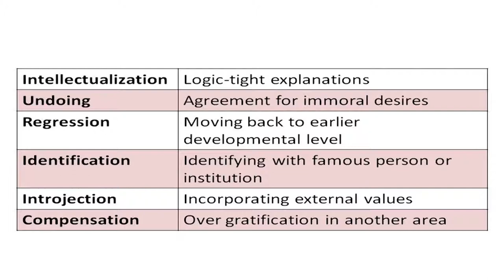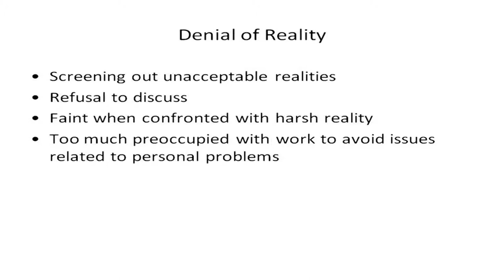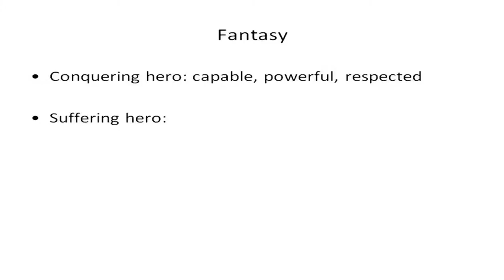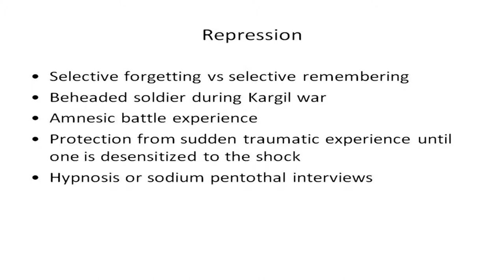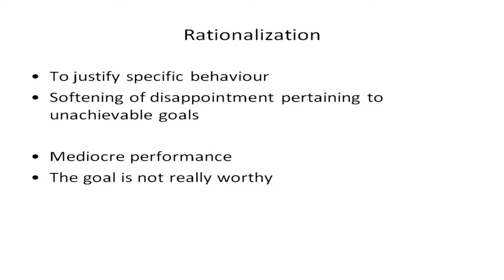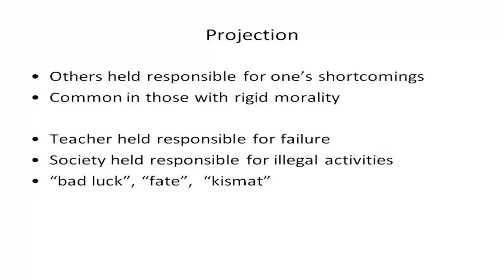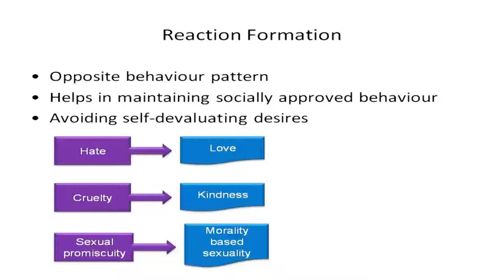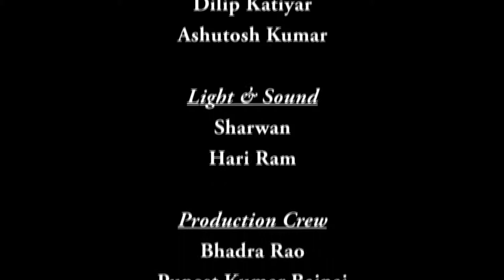Mod-04 Lec-08 Human adjustment process‐II